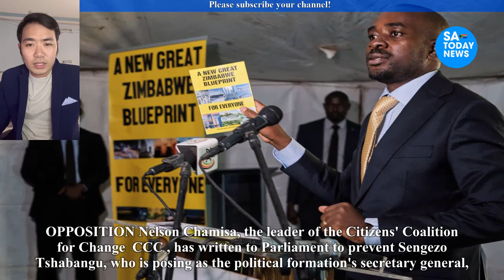Chamisa steps in to thwart the recall of MPs and launches a criminal complaint against the impostor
Chamisa steps in to thwart the recall of MPs and launches a criminal complaint against the "impostor" secretary general.
chamisa,
hanuman chalisa,
nelson chamisa,
hanuman chalisa fast,
durga chalisa,
chamisa latest news today,
chamisa twitter,
chamisa latest,
chamisa latest news,
chamisa news,
nelson chamisa latest news today live,
sithokozile chamisa,
chamisa documentary film,
chamisa today,
chamisa songs,